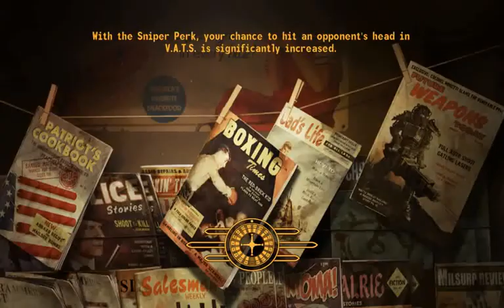I Play Therefore I Learn in Mojave Wasteland (143). Digging deeper.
What we're playing: Fallout New Vegas, Ultimate Edition. Lonesome Road.